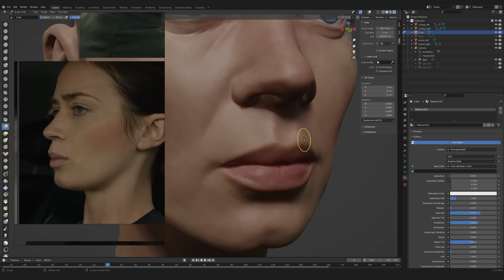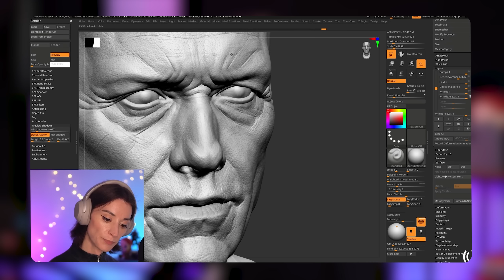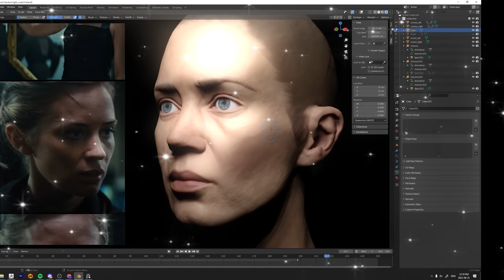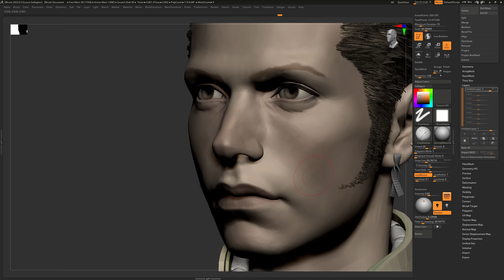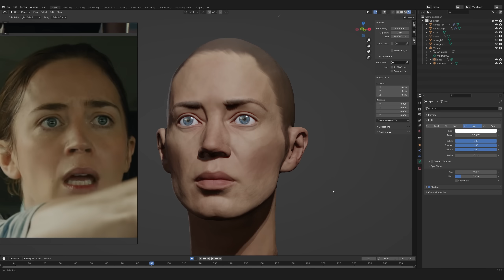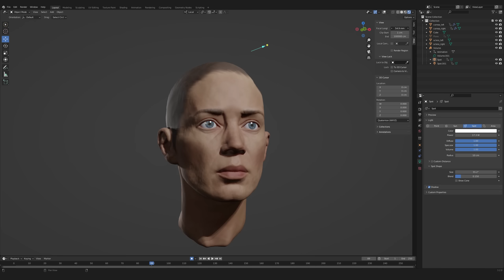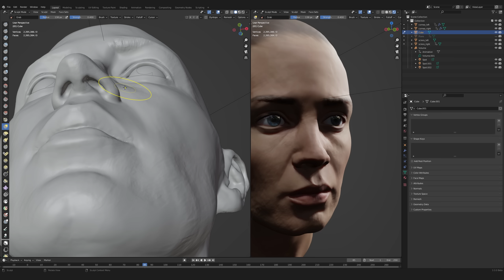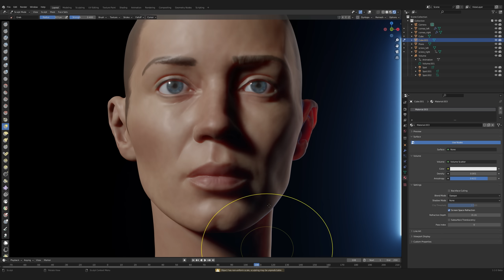Why Blender 3.3 Belongs in Your Sculpting Workflow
Does Blender 3.3 belong in your sculpting workflow? I'd argue yes.
Special thank you to Étienne Bourdages for the editing help.

Blender 3.3 has many advantages over Zbrush for sculpting, notably the fact that we can use Eevee while in sculpt mode and have amazing performance. We talk about lighting, turntables, levels of details (primary, secondary and tertiary), reading references and much more.